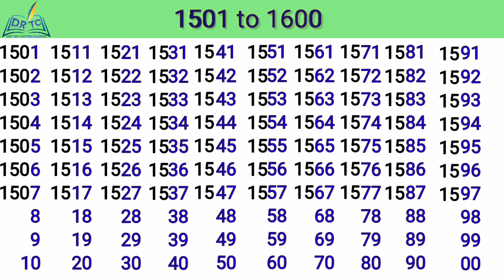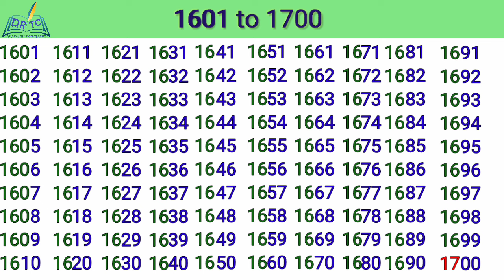1001 से 2000 तक गिनती जाने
1001 से 2000 तक गिनती जाने |